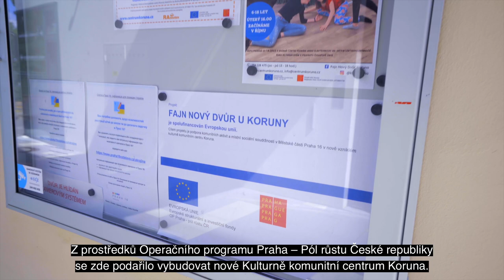Radotínská Koruna – místo, které spojuje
Radotín má konečně prostor, který v této městské části dlouho chyběl. Na podzim roku 2021 se otevřelo nové Kulturně-komunitní centrum Koruna, jež mohlo vzniknout i díky prostředkům z evropských fondů.
Centrum nabízí kulturní, vzdělávací a volnočasové aktivity lidem všech generací. Jeho součástí je také Dům na půli cesty, který pomáhá k samostatnému startu dětem z dětských domovů.